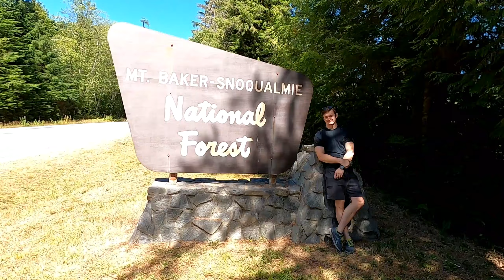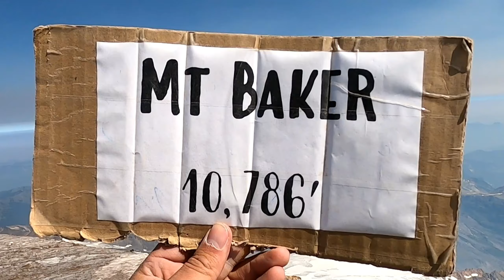Vlog47; Mount Baker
In this video, Jack, Mike and myself flew out to Washington to climb Mount Baker. We took the Easton Glacier route up to Sandy Camp where we watched the sunset and spent the night. The next day, we woke up super early to get onto the glacier before the sun warmed the snow. We criss-crossed our way up through the glacier, and up the rocky sections of the Roman Wall to the summit. It was super hazy unfortunately from a few wildfires nearby so the views were obstructed, but this hike was a beast.

Locations:
Mount Baker / Mount Baker-Snoqualmie National Forest / Railroad Grade / Easton Glacier / Sandy Camp